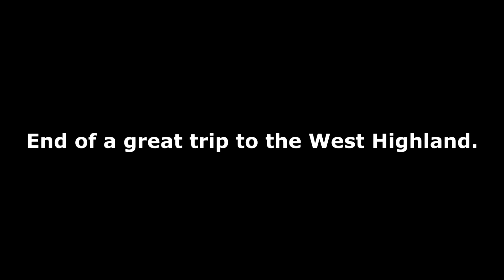"Class 37 Thrashing Though The West Highland in May 2002"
This is never seen footage of four days of filming  class 37s in the West Highlands at many location where it was not easy to get to.  I wish it could happen again but with the quality of camcorders we have today.  ENJOY.